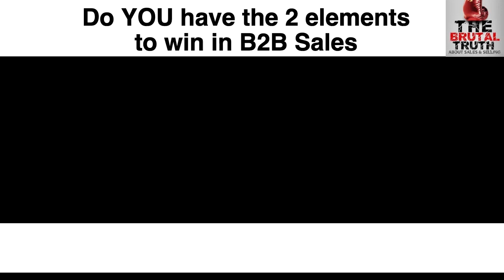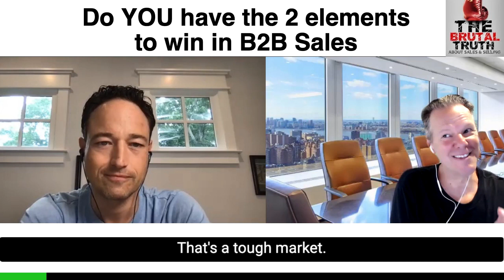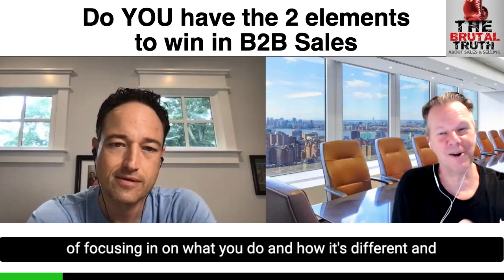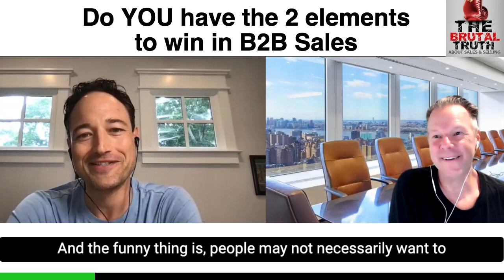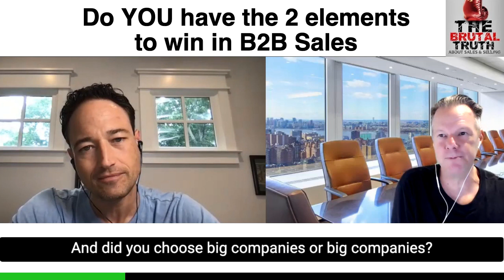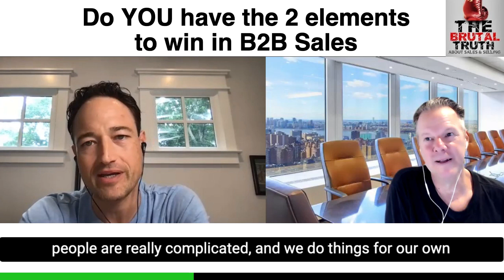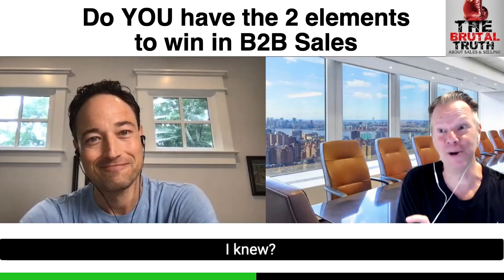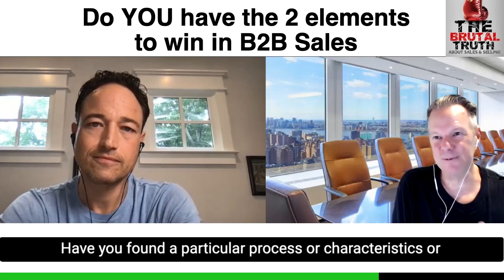DO YOU KNOW THE 2 SECRETS TO WINNING ENTERPRISE SALES??? - The Brutal Truth about Sales Podcast